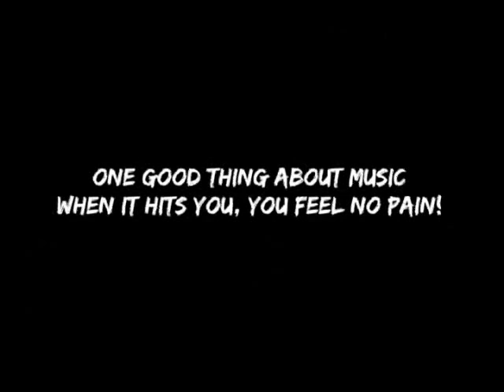BUTTERFLY - Sorrow [Italo Disco 2o15]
Butterfly - Sorrow - Produced, Arranged And Written By Ken Martina For Beach Club Records.